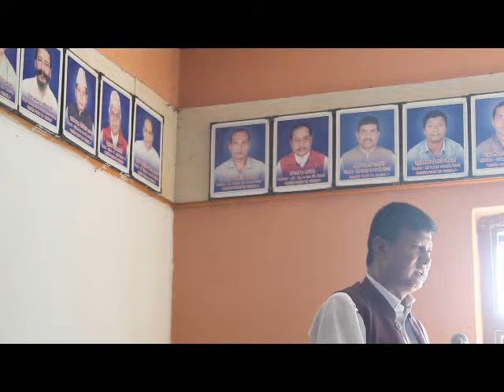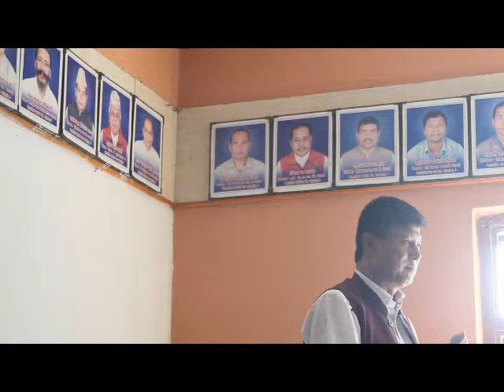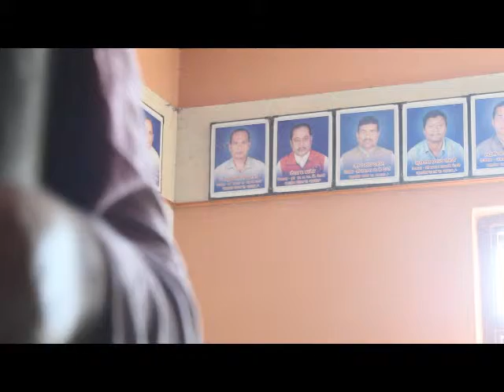Mayor Baldev Chaudhary Wheelchair Distributions program in DAD udayapur